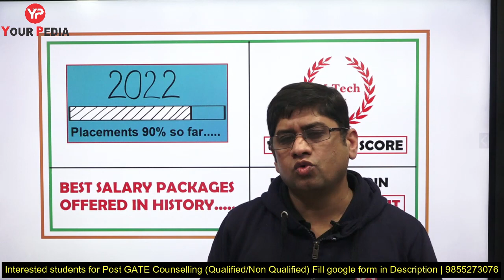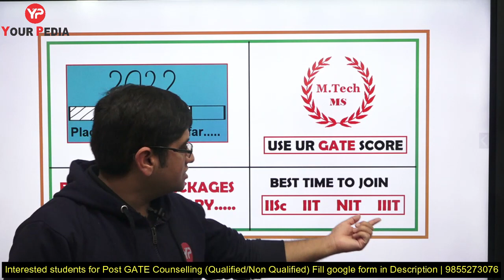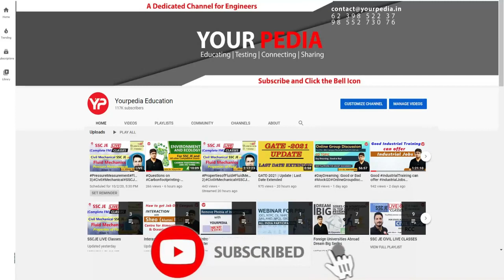90% Placements so far | IISc, IIT, IIIT, NIT Best Time to Join | Best Salary Packages | PGC 2022